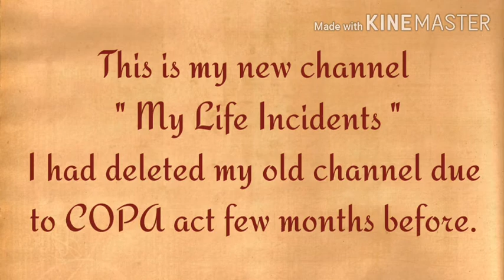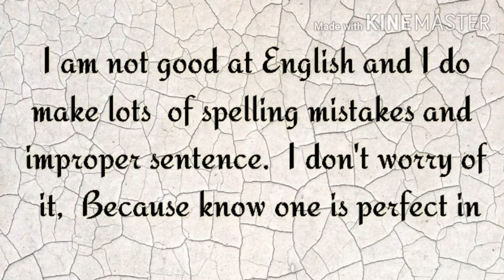Introduction video to my Channel | Channel Trailer | English | My Life Incidents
This is my introduction video to my channel
hope u all love it . In future more videos are coming . I am sure u will enjoy it .
" My life Incidents " = channel name .